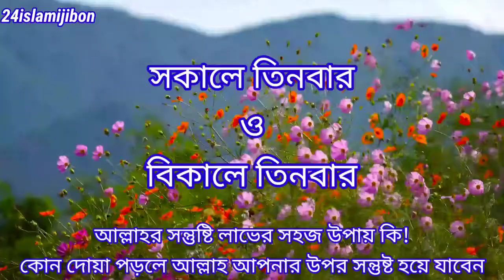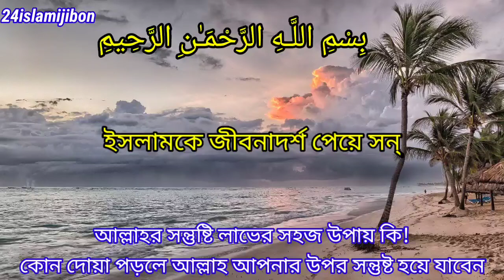আল্লাহর সন্তুষ্টি লাভের দোয়া | Blessings to please Allah |bangladua | 24islamijibon